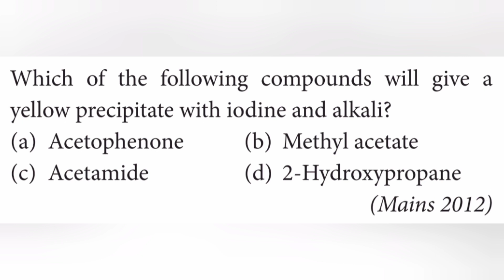Which of the following compounds will give a yellow precipitate with iodine and alkali?